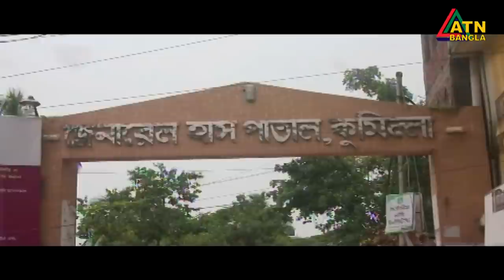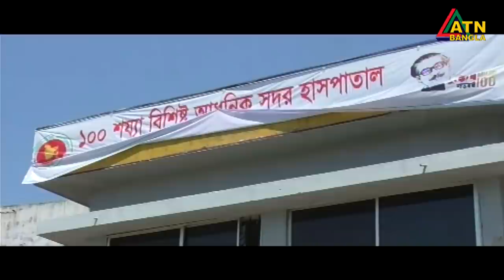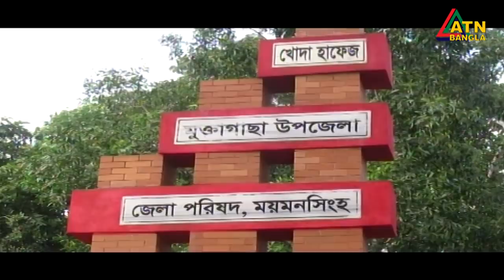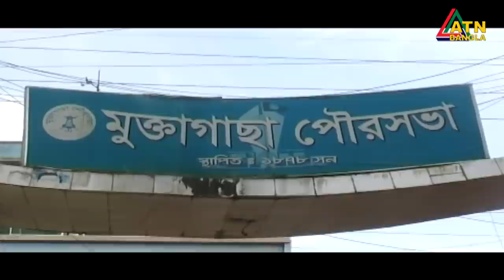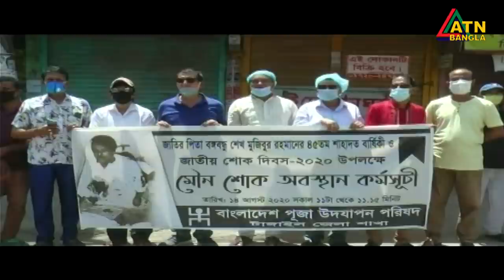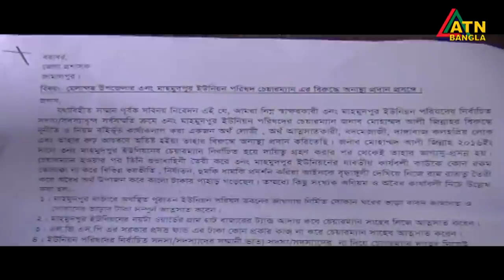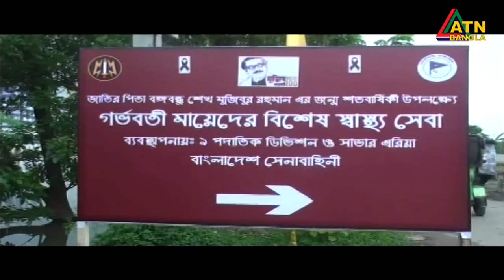এটিএন বাংলা গ্ৰামগঞ্জের সংবাদ | 14.08.2020 | ATN Bangla Gramgonjer News